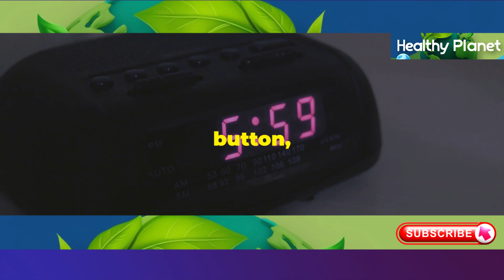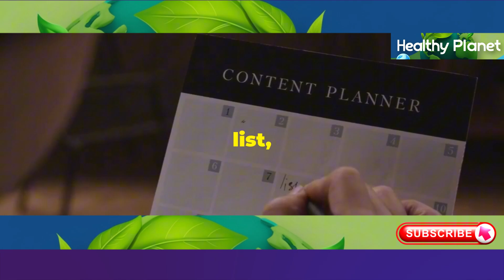The Story of a Morning Habit That Changed My Life and Gives Me Endless Energy | HEALTHY | BESTIE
Feeling tired and unmotivated in the morning? Discover simple, actionable steps to transform your morning routine and boost your energy and focus. In this video, learn the importance of hydrating before coffee, kickstarting your metabolism, and flushing out toxins. Get practical tips on keeping a water bottle by your bed and flavoring it with lemon or cucumber. Understand the benefits of morning exercise, from increased blood flow to enhanced productivity and mental clarity. Dive into meditation and mindfulness to reduce stress and improve focus. Fuel up with healthy breakfast options and plan your day effectively to stay organized. Start integrating these habits gradually for a noticeable improvement in your morning and overall well-being.

OUTLINE:

00:00:00 Boost Your Energy With These Morning Habits
00:00:30 Hydrate First Thing
00:01:01 Get Moving!
00:01:31 Find Your Center
00:02:01 Fuel Your Body
00:02:25 Conquer Your Day
00:03:01 Unlock Your Best Self